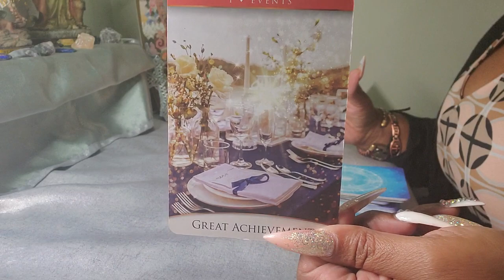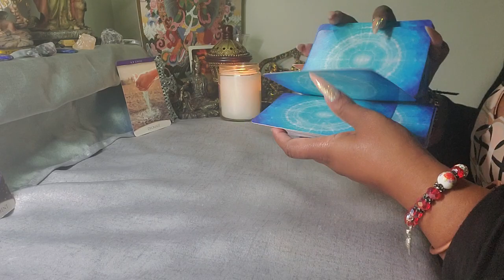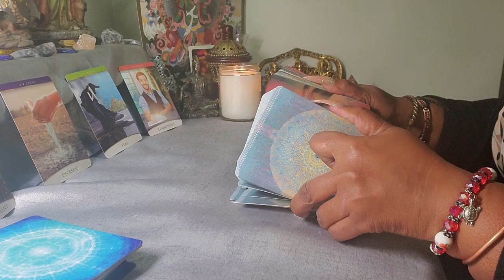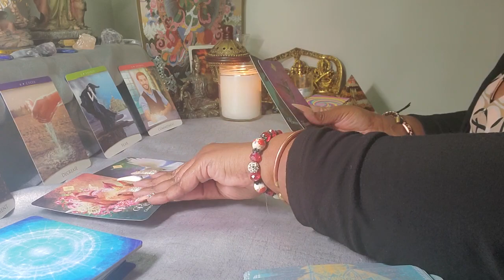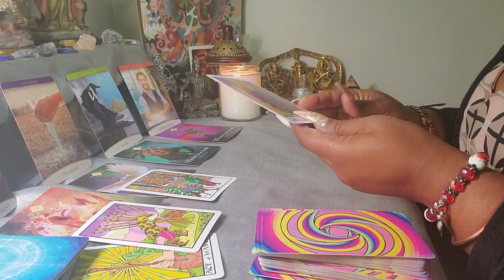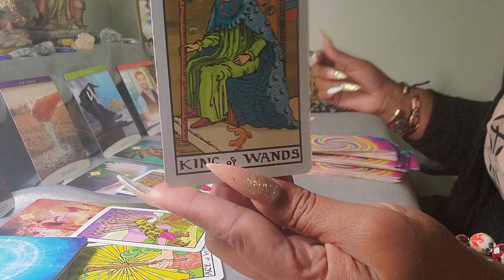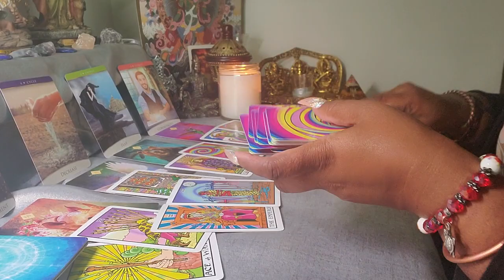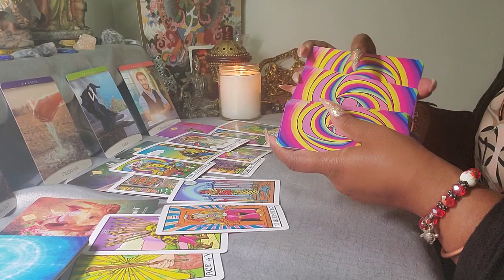Aquarius ♒️ Your Next 72 Hrs. ( June 23 - 25 ) General Tarot Reading